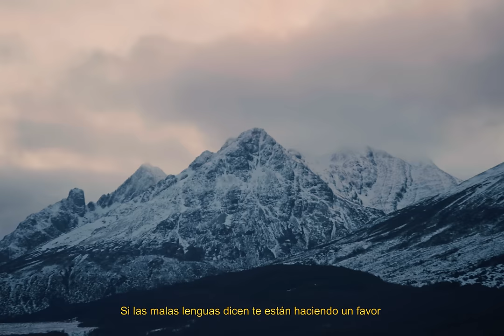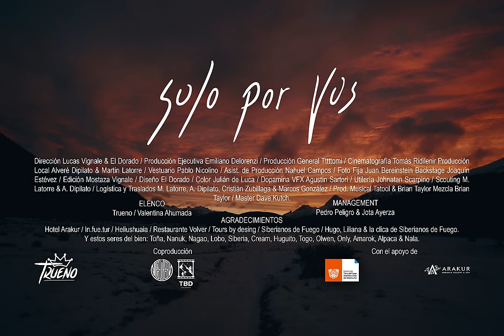Trueno - SOLO POR VOS (Video Oficial)